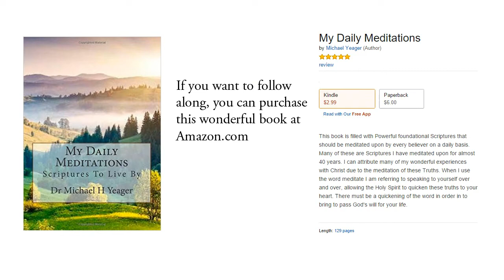Isaiah 55:8-9 KJV - The Mind, Thoughts - Scripture Songs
Isaiah 55:8-9 King James Version (KJV)
8 For my thoughts are not your thoughts, neither are your ways my ways, saith the Lord.

9 For as the heavens are higher than the earth, so are my ways higher than your ways, and my thoughts than your thoughts.